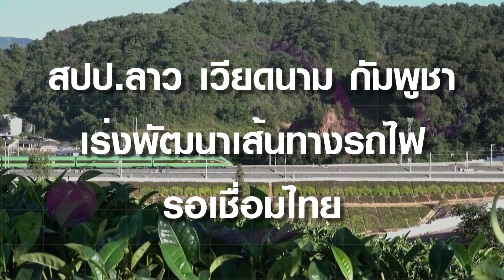โปรโม | อาเซียนพลัส | อาทิตย์ที่ 4 ธ.ค .65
อาเซียนพลัส สัปดาห์นี้

โครงการทางสายไหมจีน ล้อมไทยไว้รอบด้านแล้ว
สปป.ลาว เวียดนาม กัมพูชา เร่งพัฒนาเส้นทางรถไฟ  รอเชื่อมไทย
ขณะที่จีน ขอให้อาเซียนส่งออกผ่านท่าเรือชินโจว เน้นสินค้เกษตรและเนื้อสัตว์

ติดตามรายละเอียด ในอาเซียนพลัส
วันอาทิตย์ ที่ 4 ธันวาคม  เวลา 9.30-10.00
และออกอากาศซ้ำเวลา  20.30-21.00 น